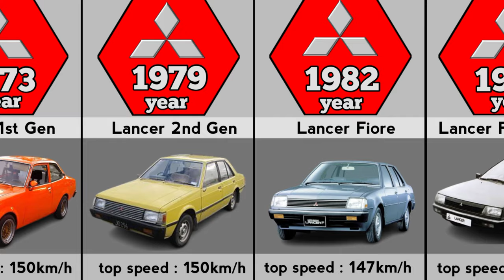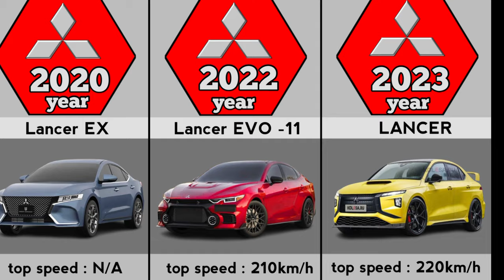Evolution of Mitsubishi Lancer (1973-2023)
Evolution of Mitsubishi lancer from 1973 to 2023 or all models of Mitsubishi till 2033.
  Before use, all photos are processed in pexal lab.
  All these photos are combined by KineMaster to convert them into vedio.

• ᴄʀᴇᴅɪᴛs:
Nasheed ➙ THe Most Followed(Humming only) -  Shaib Alie